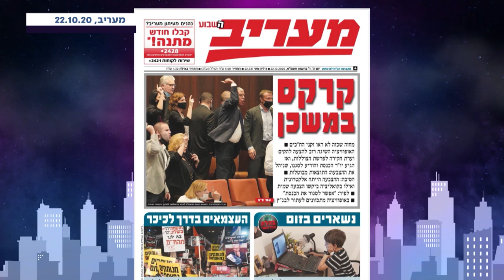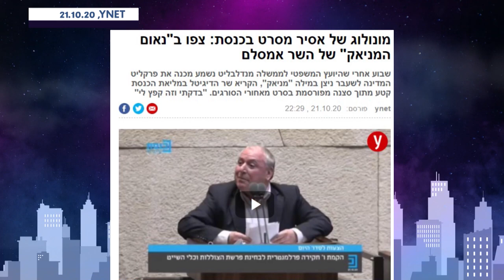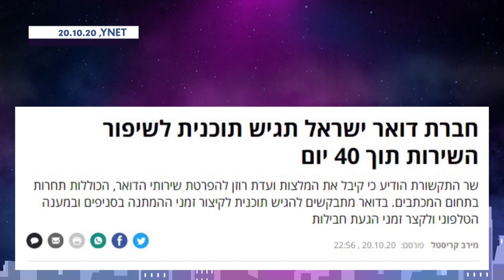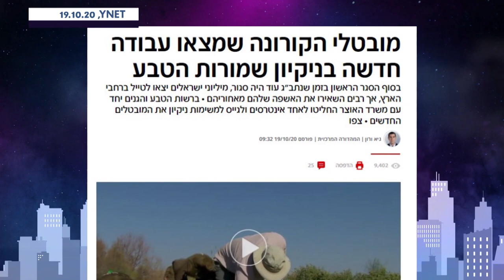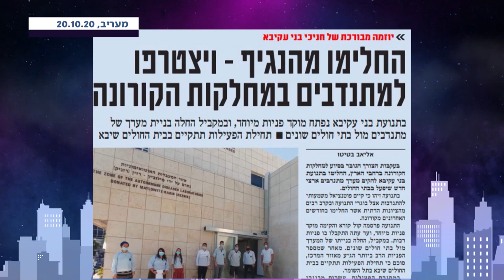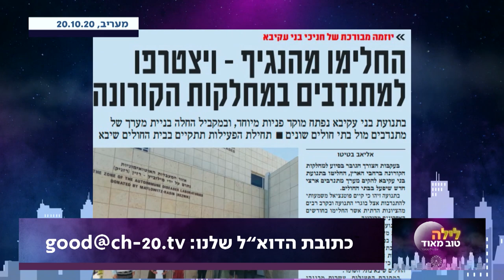לילה טוב מאוד | הרב שמואל רבינוביץ - רב הכותל מתארח | התכנית המלאה